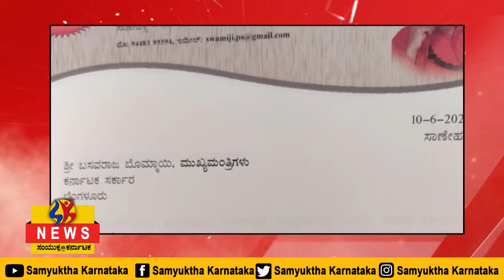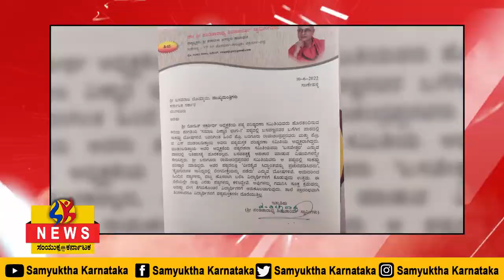SK 21 06 2022